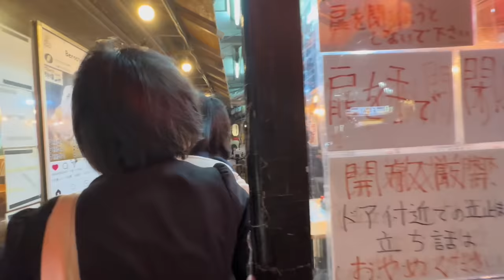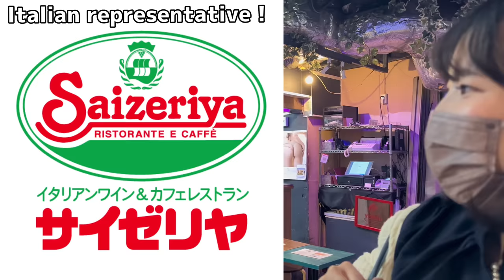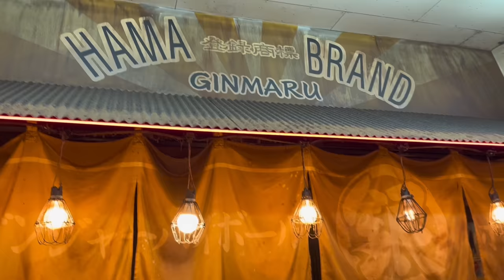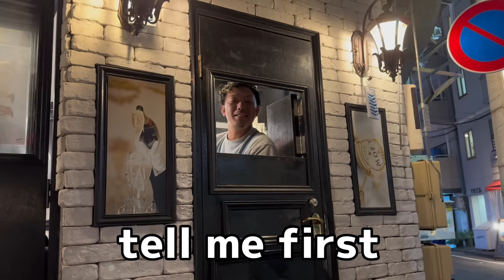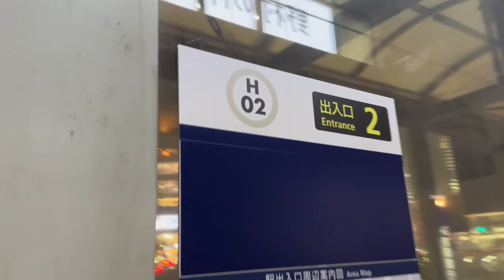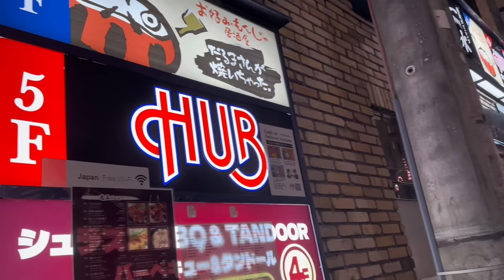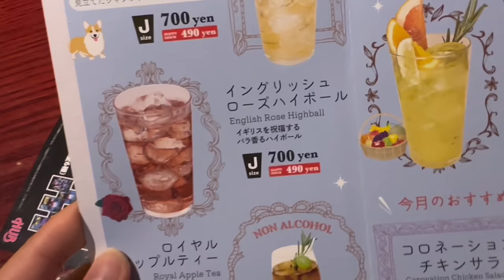How to make Japanese Girl friends #3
☺️Information☺️

If there are candidates, I will hold a meetup event at my bar😎

🎀 Good location to meet girls🎀

🩷Ebisu Yokocho 恵比寿横丁

Google Map

🩷HUB Ebish

Google Map

💓Guests💓
Special thanks❣️

💗Mihel chan

💗Minmiko

about Miley

こんにちは！渡邉まいりです！

Every Saturday at21:00, I upload a new video about voice actors.

Every Friday (18:00-23:00)
I open my own bar at Asakusa

🩷Miley's Bar
Address: Asakusa4-4-4

 ☆details☆

⭐️Smiley Tour⭐️